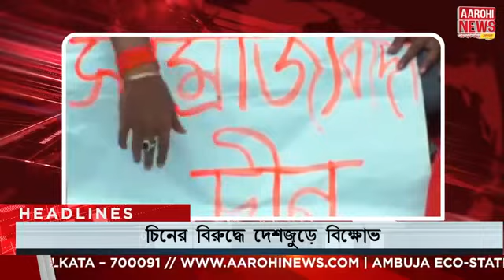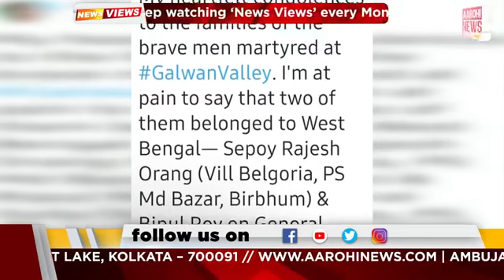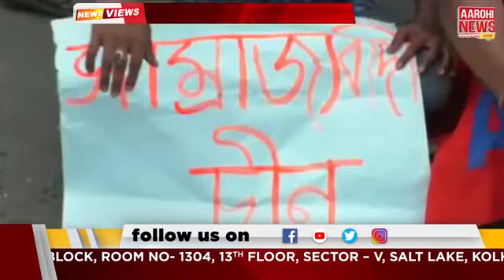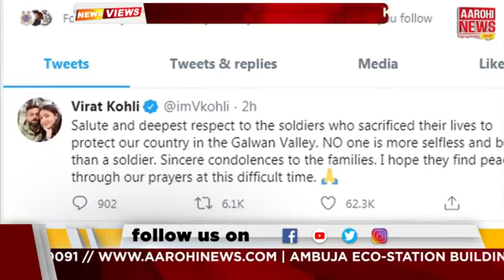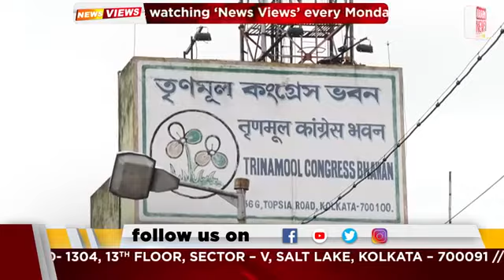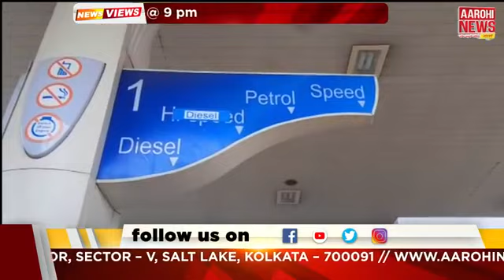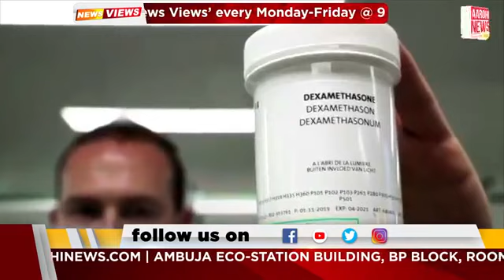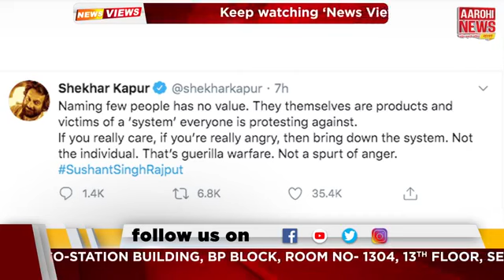Today News Views | Date-17/06/2020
@Aarohi News